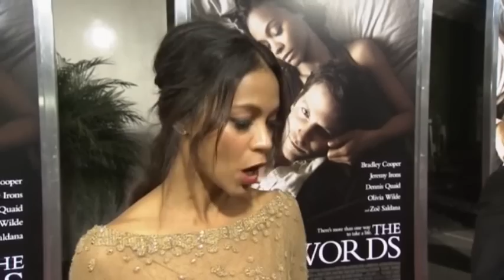Cooper Talks Saldana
At the premiere for their latest film "The Words," actors Zoe Saldana and Bradley Cooper reveal what they think of each other, while co-star Ben Barnes explains the magic of the film. (Sept. 5)